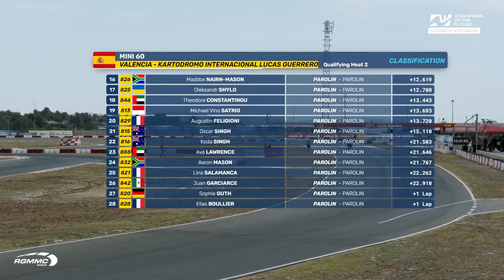Day 1 Heat 2 | Mini | Round 2 | Valencia 🇪🇸